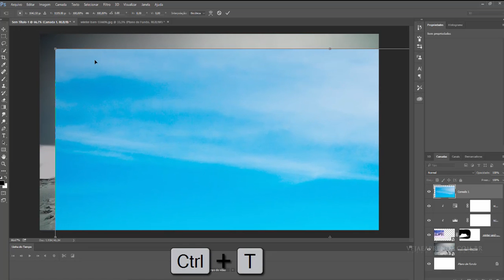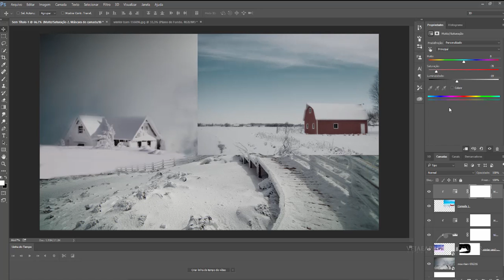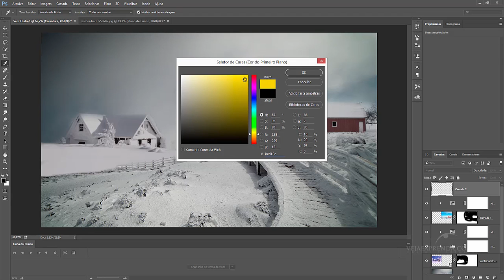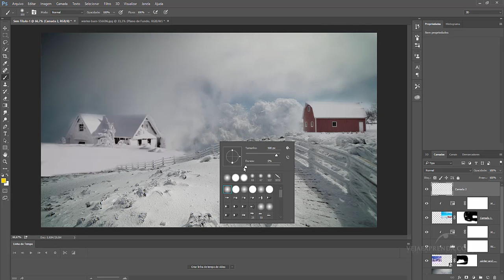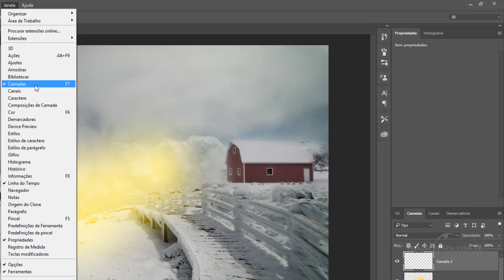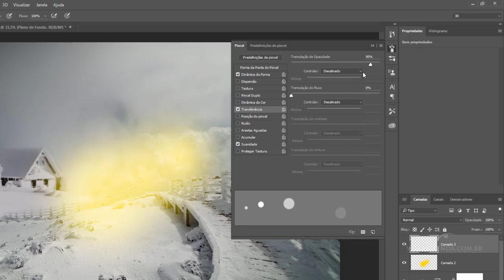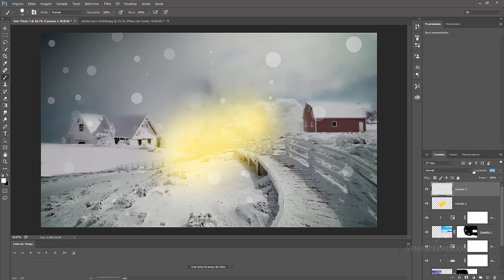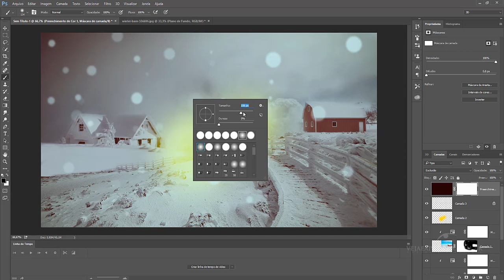Como criar uma manipulação - Vídeo 2 - Iluminação.